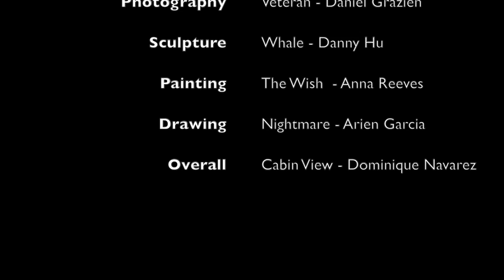Wed May 15 2013 _ 2